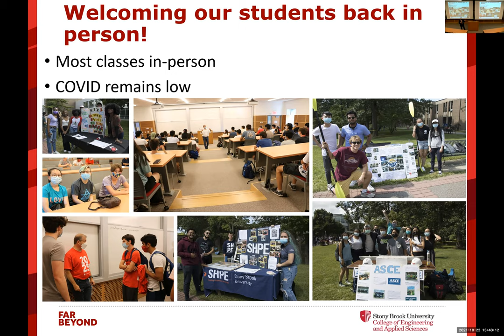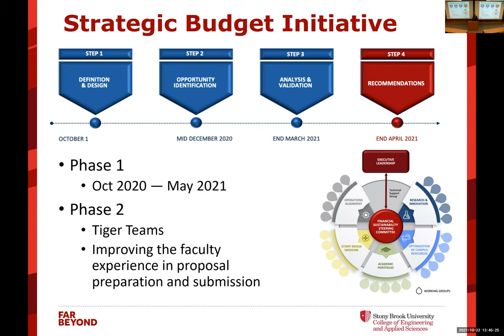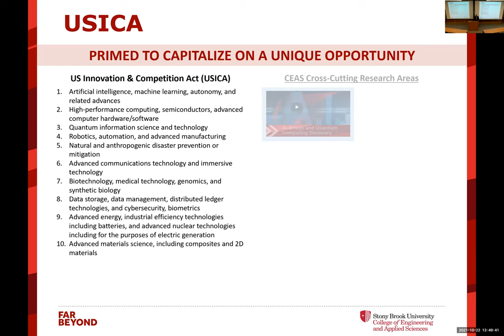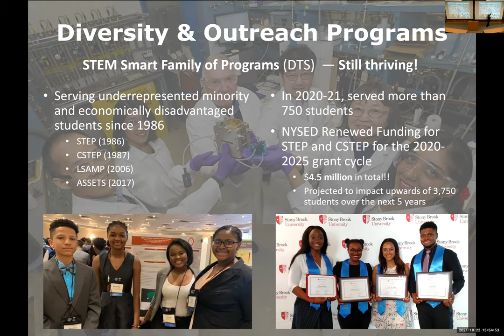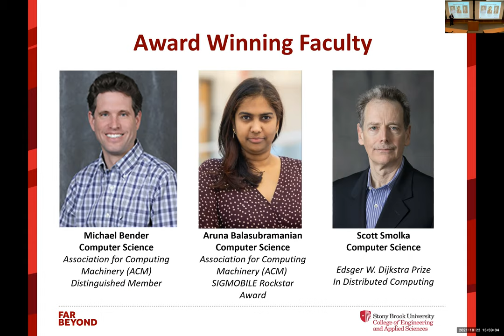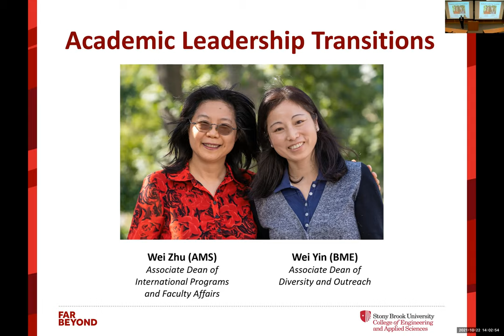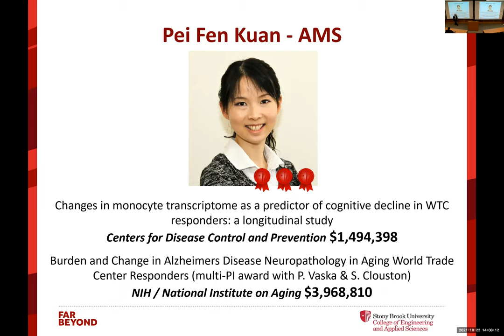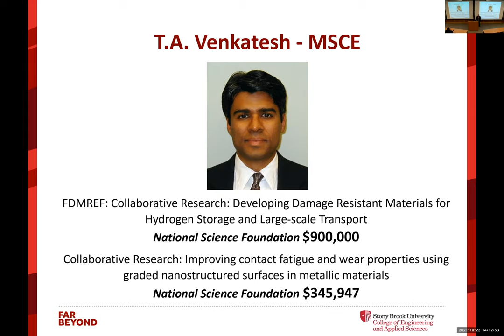2021 State of the College Address: Forging Into New Areas, Turning Challenge Into Opportunity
On October 22, 2021, Interim Dean Jon Longtin delivered the annual State of the College of Address, recognizing the many achievements, honors and successes for faculty, staff and students in the College of Engineering and Applied Sciences (CEAS).

Dean Longtin began with a warm welcome back to faculty and students alike with Stony Brook’s return to in-person learning this fall, noting in-person student activities that resumed in the fall semester, including the student involvement fair on September 8, and hosting two on-campus lectures in New Computer Science.

“If one were to look out on our campus on any given day, it would look like any other year, which is a tremendous accomplishment,” said Dean Longtin. “Our (COVID) infection rates remain low, our students are in session and, in fact, the only classes that are held online are those with classrooms not available on campus.”

With a new University President, Provost and leadership within CEAS, Longtin acknowledged a year of change, while touting the many opportunities facing the College and University. CEAS is playing important and significant roles in major, university-wide projects like Stony Brook’s proposal to become the anchor establishment of the New York Climate Exchange on Governor’s Island in New York City.

“The Governor’s Island proposal represents some enormously comprehensive and sophisticated thinking, and raises the bar for what we are able and capable to do in terms of our ambitions,” said Dean Longtin, citing the Stony Brook proposal changes the question from ‘What we can we do?’ to ‘What can we not do?’”

In addition, plans are underway to raise funds for a new, 100,000 square foot engineering building that will help define and foster a culture of entrepreneurship, innovation and collaboration by integrating students, faculty, students and the general community. “This will be transformational for the College,” said Longtin.

Highlighting research initiatives in key areas as computational neuroscience, quantum engineering, renewable energy and electrical power systems engineering, Longtin said CEAS is in a pivotal position to make a significant contribution to these major, game changing initiatives.